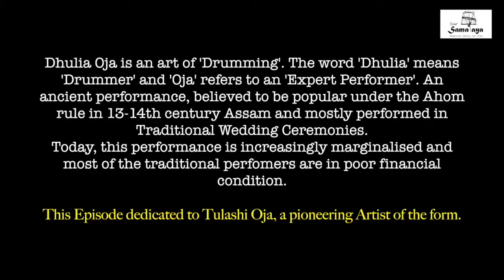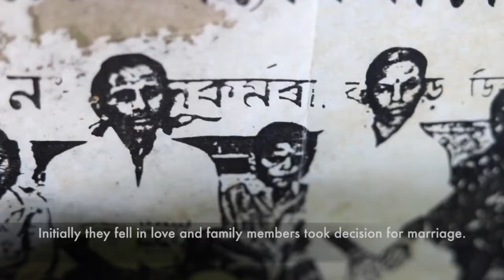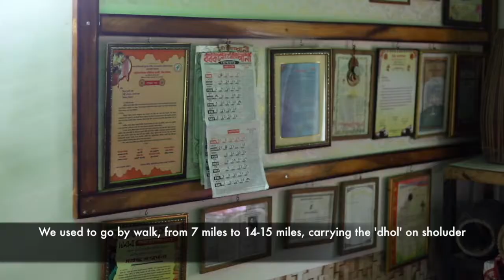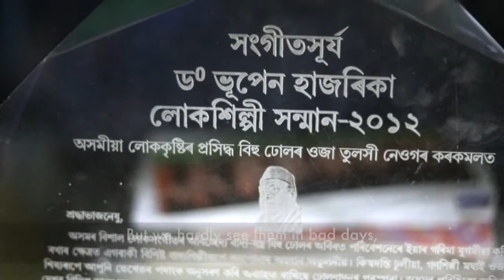The Dhol and a Life (documentary to Tulashi Oja)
A visual documentation of the age old Dhulia Oja performance through Tulashi Oja, an expert and legendary performer of the form. This performance once popular in the public domain, however, today increasingly marginalized.